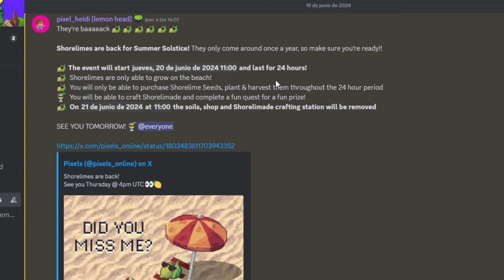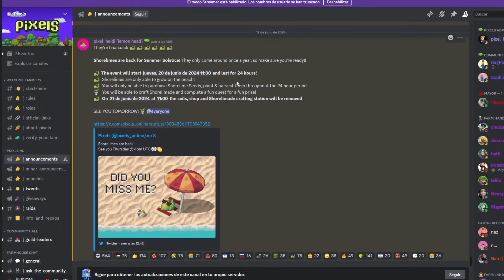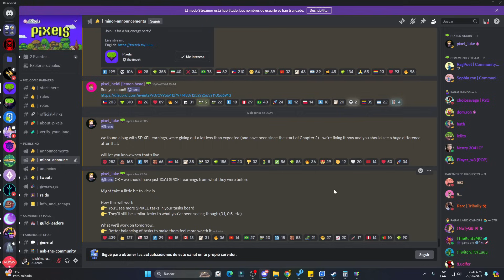VUELVEN LAS SHORELIME Y CAMBIOS EN EL TABLERO | PIXELS A.M.A 19 JUNIO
Codigo de creador: DGG